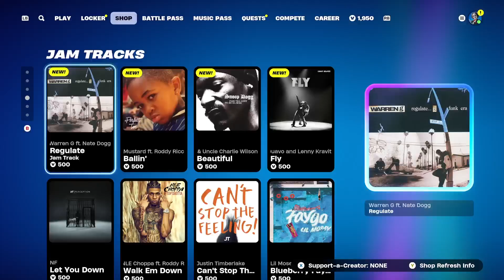Fortnite New season remix battle pass shop items and map